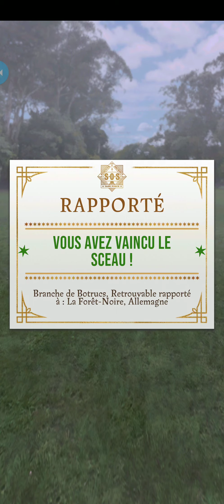HARRY POTTER WIZARDS UNITE " COMMENCEMENT "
bienvenue sur ma chaine youtube "yanisgaming"

Vidéo sur HARRY POTTER WIZARDS UNITE  " COMMENCEMENT "

Pouce bleu

Commente

Partage

PS: merci du soutien